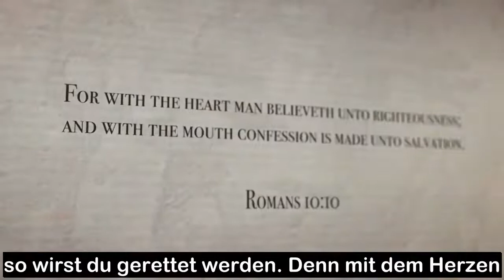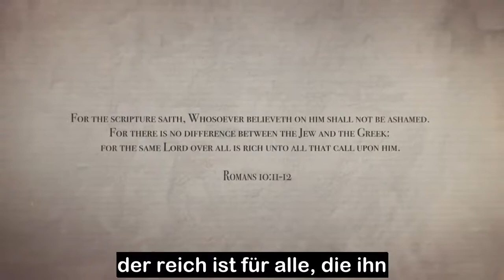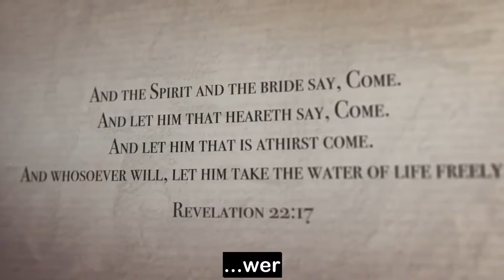Baptist Sein - Die Freiheit des Individuums - Teil 8